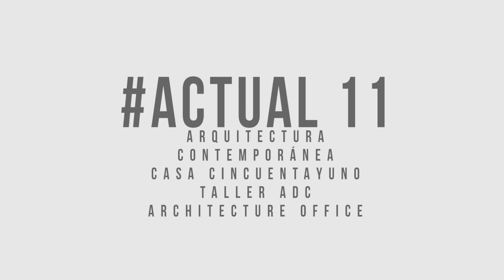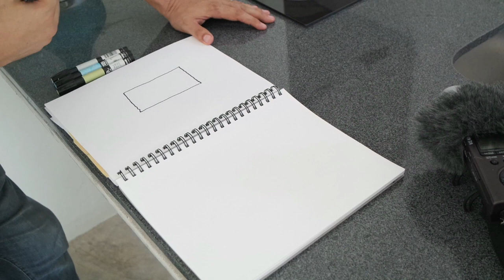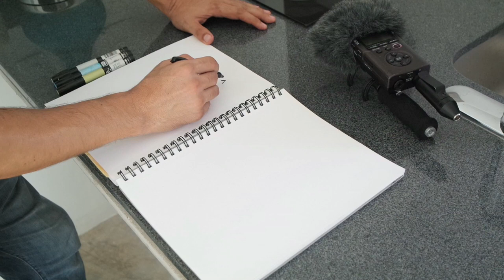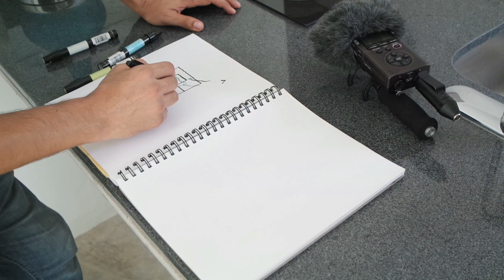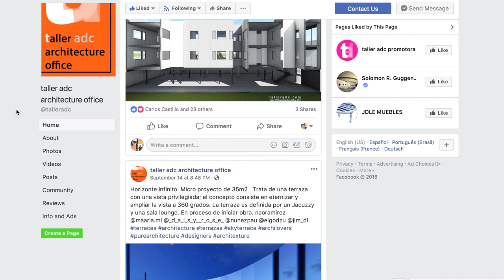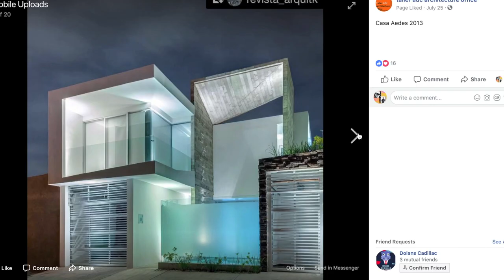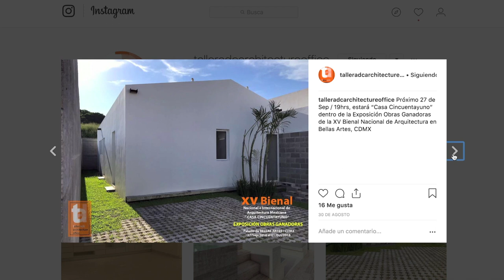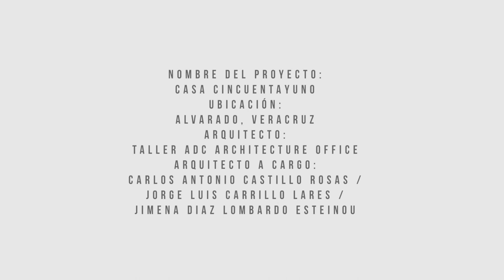Actual 11 Casa Cincuentayuno / Taller ADC Architecture Office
Visita de obra al Taller ADC Architecture Office con Carlos Antonio Castillo, en su proyecto: Casa Cincuentayuno, ubicada en Alvarado Veracruz. Mención Honorífica en la XV Bienal de Arquitectura en México 2018

Nombre del proyecto:
Casa Cincuentayuno
Ubicación:
Alvarado, Veracruz
Arquitecto:
taller adc architecture office
Arquitecto a cargo:
Carlos Antonio Castillo Rosas /
Jorge Luis Carrillo Lares /
Jimena Diaz Lombardo Esteinou

Colaboradores:
Fernando Ruiz, Gabbi Flores,
Elisa Gutierrez, Anilú Orea,
Astrid Diaz
Tipología: Vivienda
Área de construcción: 72m2
Área de Terreno: 160m2
Constructor:
Acabados:
Piso concreto pulido en interior y losas ( Marca Cemex ),
muros aplanados color blanco ( marca Comex)
muros internos de tablaroca ( Marca USG Tablaroca ).

Interiorismo:
Carlos Antonio Castillo /
Anilú Orea /
Elisa Gutierrez
Iluminación:
Carpintería:
Hugo Hernández
Fotografías: © Luis Gordoa /

dosmiluno films
Director de Producción: Oscar García
Producción Ejecutiva: Selim Castro
Contenidos: Selim castro
Director de Fotografía: Oscar García
Productora Asociada: Nallely Vázquez
Edición: Oscar García
Logo Actual: Daniel Grajales